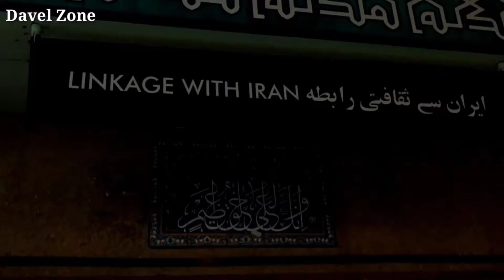Lok virsa _uncal surgum_Islamabad